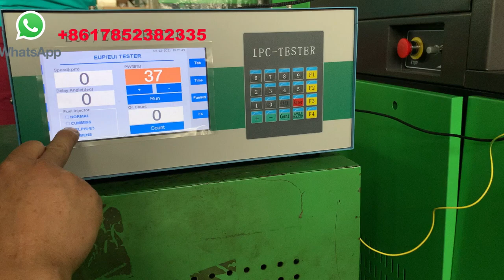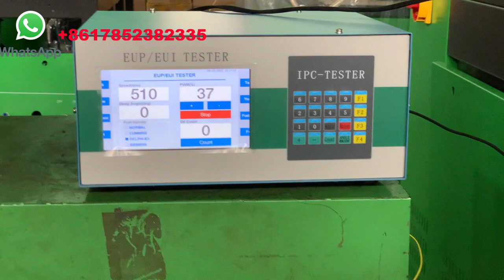EUS900 EUI EUP Tester simulator,,EUI testing on diesel test bench